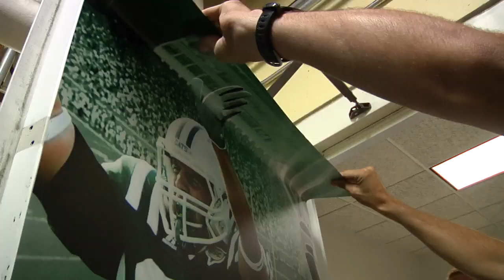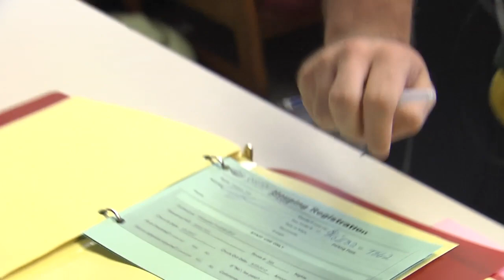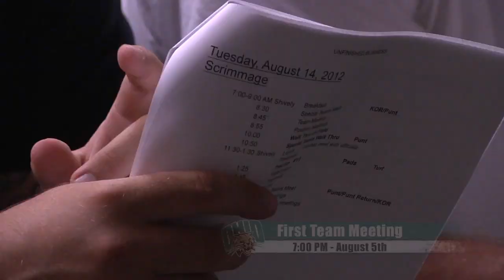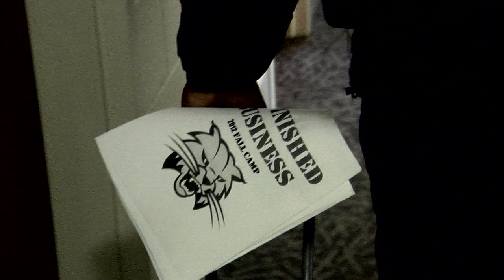Relentless: Season 2 Episode 1